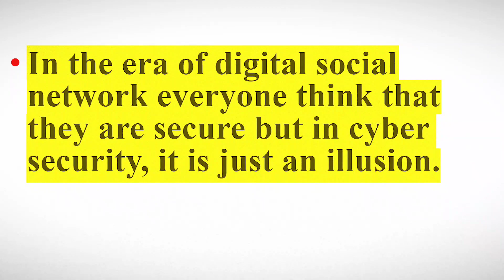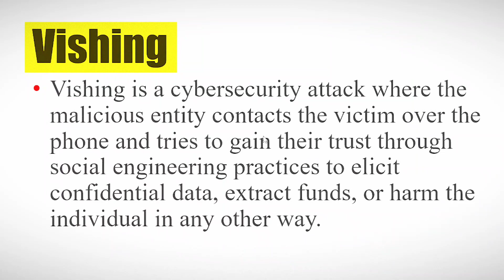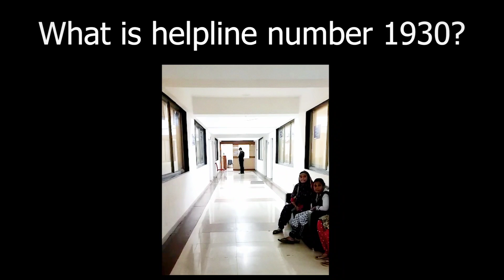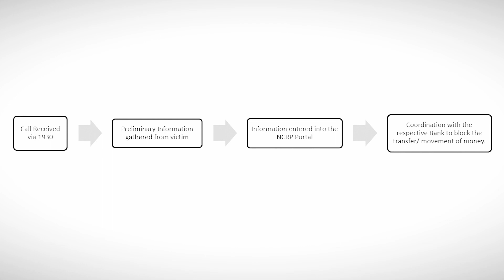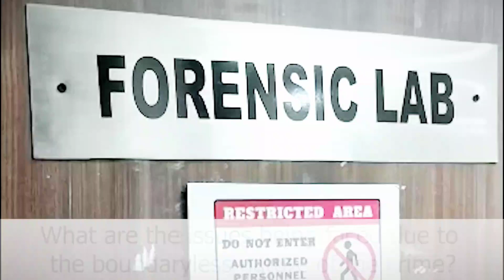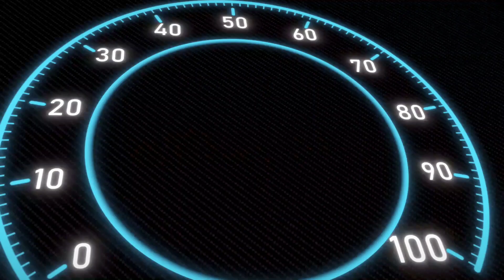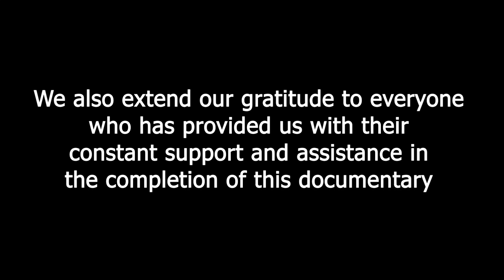documentary on cyber crime